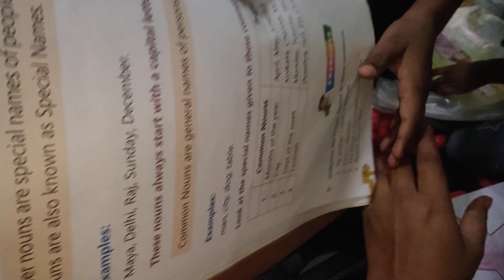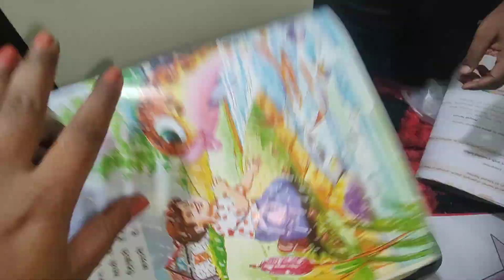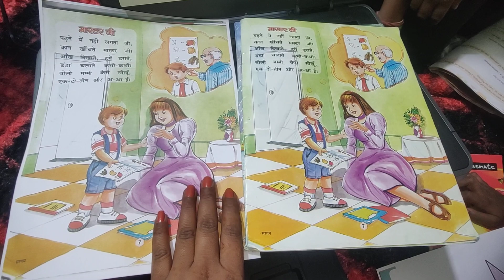demo of Canon color printer || How to use color printer || printer review